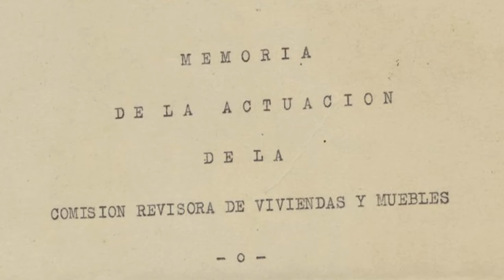Comisión Revisora de Viviendas y Muebles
Sílvia Marimon Molas, periodista del Diari Ara, investiga per un reportatge del diari, qui era i com treballava la Comisión Revisora de Viviendas y Muebles creada el gener de 1939. La Comissió tenia com a objectiu fer un llistat de tots els immobles de Barcelona que podien ser ocupats pels militars i funcionaris del nou règim franquista. La documentació conservada a l'Arxiu General de la Diputació de la Barcelona  permet conèixer a Marimon alguns dels integrants que formaven part d'aquesta Comissió. La periodista defensa la importància dels arxius i la necessitat d'una major dotació per esmenar les mancances que tenen.